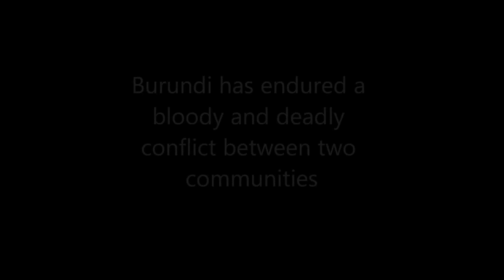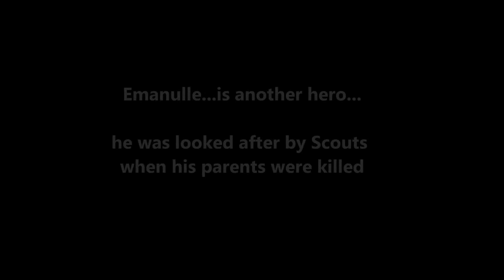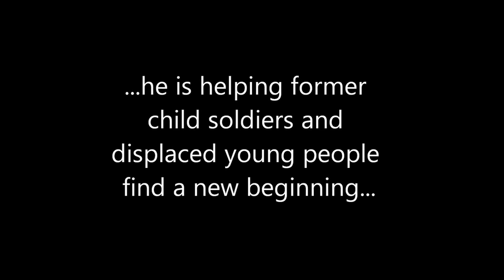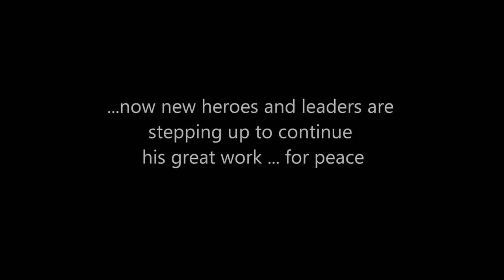Scout in Action - Burundi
The Challenge

By courtesy of the World Scout Foundation